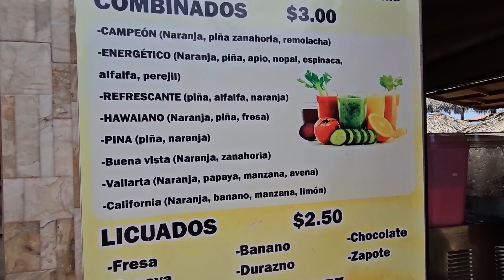Disfrutando de unas ricos chocos bananos y mangoneadas en la playa.